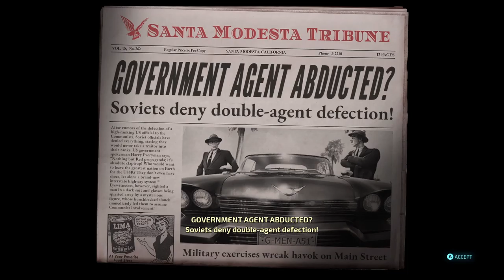What is it now, pilgrim | Destroy All Humans #6